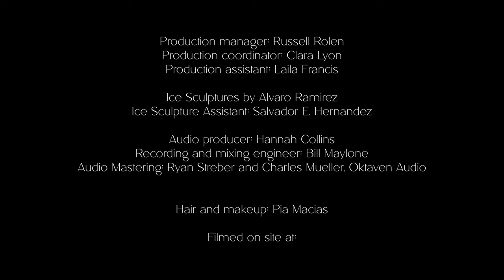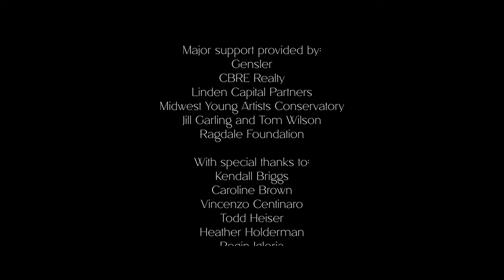THUS, THE NIGHT: A film featuring Henri Dutilleux's "Ainsi la Nuit"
_Thus, The Night_ is a short film inspired by French composer Henri Dutilleux's seminal work for string quartet written in 1976, "Ainsi la Nuit". One of the final projects produced by and featuring three-time GRAMMY®-nominated Spektral Quartet, the film was developed in collaboration with visual artist Antonia Contro and film production company Four/Ten Media In _Thus, the Night_ the collaborative team reflects the composer's interests in surrealism, highlighting the unique and heightened qualities of perception and memory as enhanced by the liminal space between daylight and darkness.

The film has garnered the Best Music Video award in the Chicago Indie Film Awards, Rome Music Video Awards (October '23), and Brussels Capital Film Festival (November '23). The film was also a finalist in the Tatras International Film Festival, and was an official selection at this year's Montreal Independent Film Festival and València Indie Film Festival.

Filming for _Thus, the Night_ took place on the edge of the prairie at Ragdale Foundation in Lake Forest, the 55th floor of a Chicago skyscraper, and a private residence on Lake Michigan in June of 2022.

*Credits*
“Ainsi la Nuit” composed by Henri Paul Julien Dutilleux
Published by G. Schirmer, Inc.
(ASCAP) o/b/o Alphonse Leduc Editions Musicales (SACEM) o/b/o Heugel SA (SACEM)

Performance by Spektral Quartet:
 Clara Lyon & Theo Espy, violins
 Doyle Armbrust, viola
 Russell Rolen, cello

Visual art by Antonia Contro

Directed by Evan Chapman

Art direction by Evan Chapman, Antonia Contro, Kevin Eikenberg, Clara Lyon

Filming by Evan Chapman and Nick Hughes
Editing by Evan Chapman

Produced by Spektral Quartet

Production manager: Russell Rolen
Production coordinator: Clara Lyon
Production assistant: Laila Francis

Ice Sculptures by Alvaro Ramirez
Ice Sculpture Assistant: Salvador E. Hernandez

Audio producer: Hannah Collins
Recording and mixing engineer: Bill Maylone
Audio Mastering: Ryan Streber and Charles Mueller, Oktaven Audio

Hair and makeup: Pia Macias

Filmed on site at:
Ragdale Foundation, Lake Forest, Illinois
110 North Wacker Drive, 55th floor, Chicago, Illinois
Private Residence, New Buffalo, Michigan